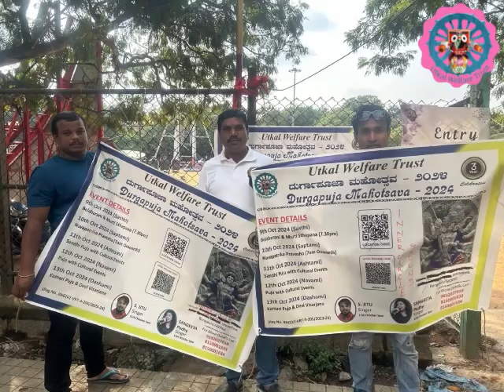Relive our vibrant Durga Puja 2024 preparations! Join us in celebrating tradition,community, and joy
Through back memories of Durga Puja Mahotsav 2024, Whitefield, Bangalore Karnataka
Durga Puja celebration by Odia Community odiacommunity Odia trust in Bangalore
Odia durgapuja
Durgapuja celebration by Odia community

Here are some hashtags you can use for your throwback memories of Durga Puja preparation and management: